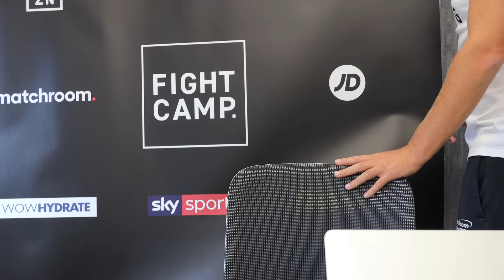'F****** HELL' -EDDIE HEARN ON JARRELL MILLER FAIL, FURY-WHYTE BEEF, SLAMS WILDER'S FURY GLOVE CLAIM